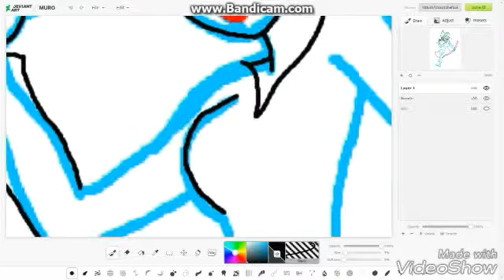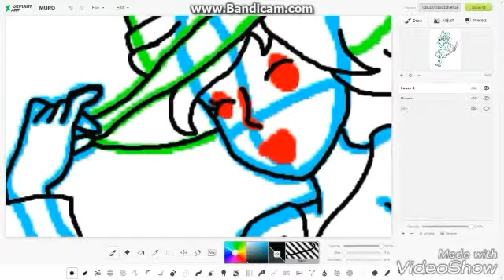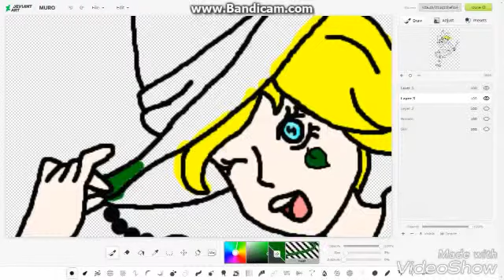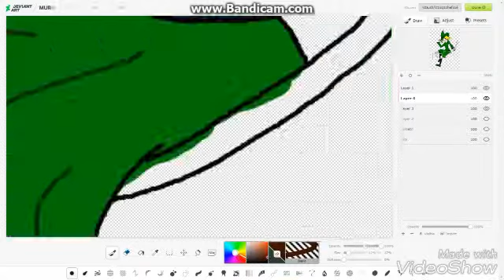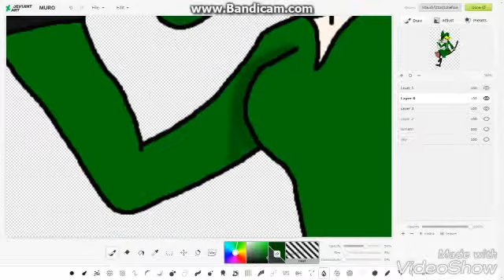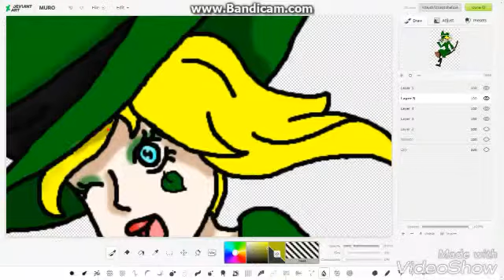Dia Speedpaint // Unbreakable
Dia is one of my oc's

This song is called 'Unbreakable' and its one of my favorites